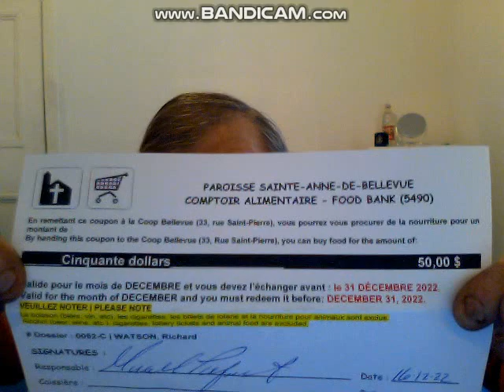Food Bank Stuff